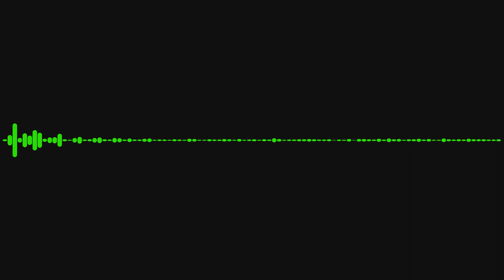Soft, Peaceful, Inspiring Background Music Instrumental - Bora Bora - MBB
Track Info:

Title: Bora Bora by MBB